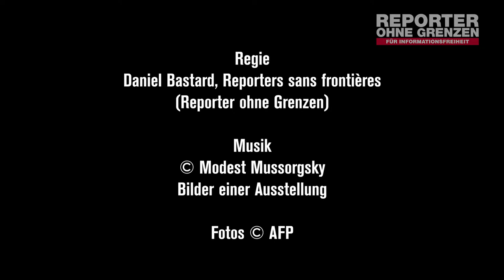Der Stand der Pressefreiheit in Kambodscha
Rund fünf Monate vor den Parlamentswahlen liegen die unabhängigen Medien in Kambodscha in Trümmern. Dutzende regierungskritische Medien wurden im vergangenen Jahr geschlossen und Journalisten willkürlich inhaftiert. Reporter ohne Grenzen hat den Verfall der Pressefreiheit in einem ausführlichen Länderbericht untersucht.